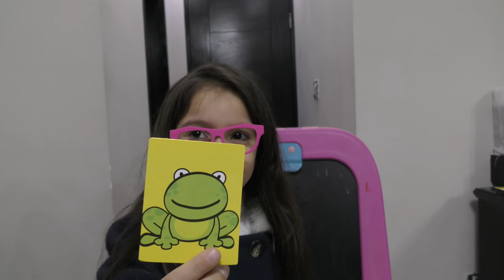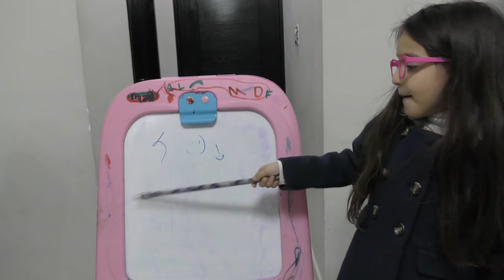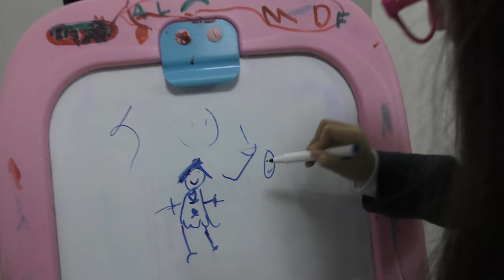LA MAESTRA DANIELA / VIDEOS PARA NIÑOS / NENUCO / HERMANITAS CARDENAS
AMIGUITOS

LES DEJAMOS ESTE DIVERTIDO VIDEO DONDE JUGAMOS A LA ESCUELITA DONDE DANIELA ES LA MAESTRA REGAÑONA.

NO TE PIERDAS LOS DEMAS VIDEOS